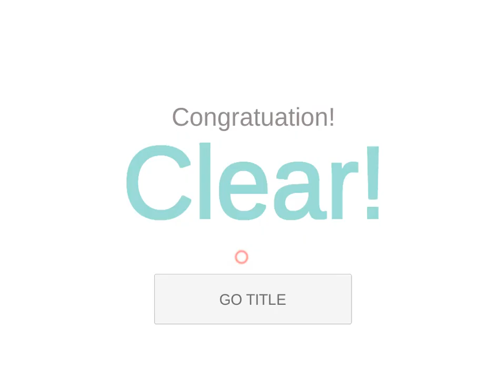脱出ゲーム EscapeLab Walkthrough